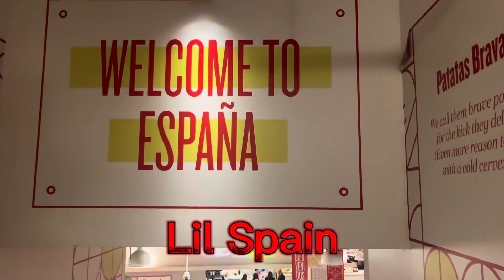“Trucker’s NYC vacation: A Road Warrior’s Escape”